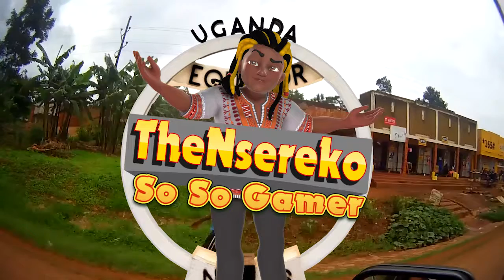So So Gamer | #4 OVERCOOKED! 2 | The Nsereko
Nsereko chasing the dream of becoming the best in the world at everything! Join the journey.

Merchandise Available  UGWarrior.redbubble.com

On all Social Media 'TheNsereko'